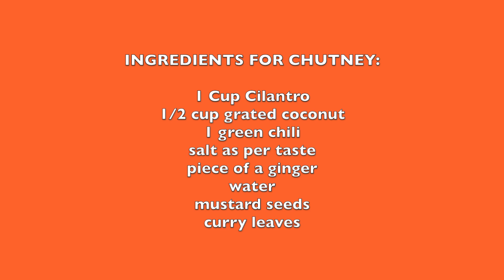Quick Yummy Uttapam/ Pancake with Chutney :)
Makes 8